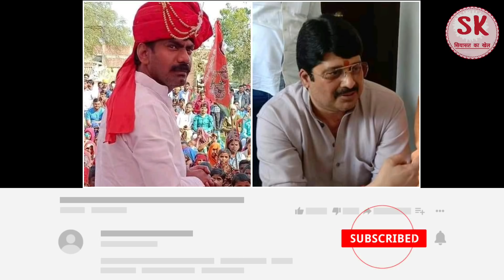बाहुबली गुलशन यादव v राजा भैया में मुकाबला ।कुंडा में मतदान से पहले सुरक्षा बल तैनात । Gulshan Yadav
कुंडा में मतदान से एक दिन पहले भारी सुरक्षा बल तैनात पुलिस प्रशासन के लिए शांति व्यवस्था बड़ी चुनौती गुलशन यादव और राजा भैया में मुकाबला